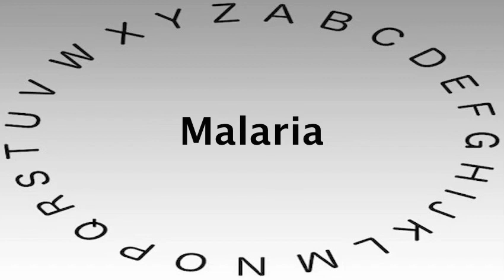Spelling Bee Words and Definitions — Malaria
This video shows you how to say or pronounce Malaria and gives the definition of Malaria.

What's your definition of Malaria?